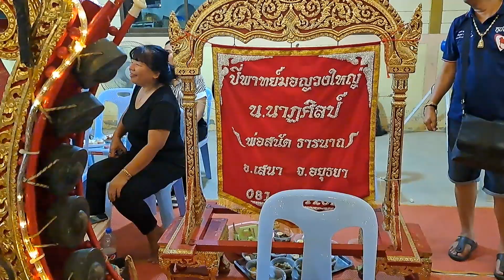เหมือนกันเป๊ะ ลูกชาย อาจารย์ทศพล หิมพานต์ ร้องเพลงแหล่ส่งดวงวิญญาน คุณย่า